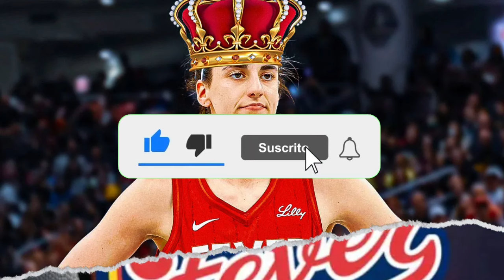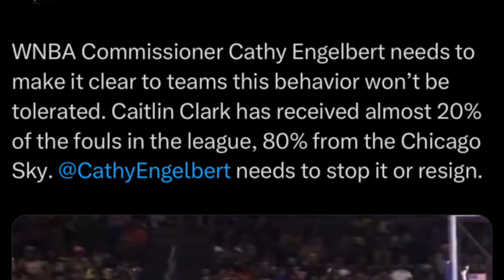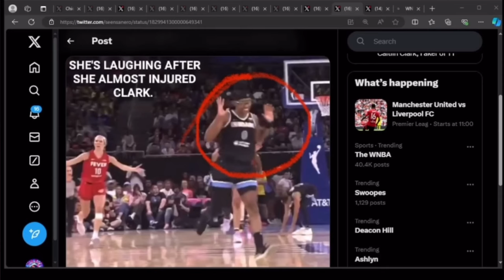Chicago Sky 4 flagrantes vs Caitlin Clark, que piden los fanáticos de CC como castigo?